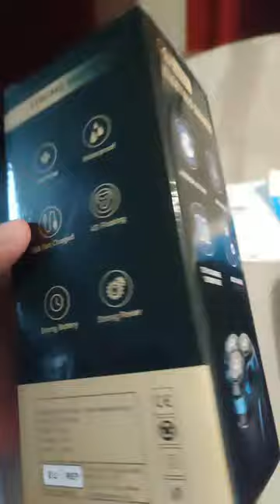Rasoir Électrique Homme avec 3 Têtes de marque Amurhey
Si vous appréciez cliquez Utile, j'aime ...